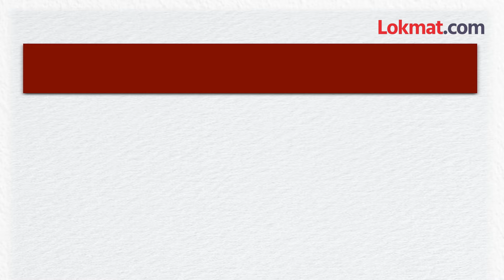विधानसभा निवडणूक एकाच टप्प्यात घ्या; शिंदेसेना,राष्ट्रवादीची मागणी | Vidhansabha Election 2024 | AC3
Vidhansabha Election 2024 विधानसभा निवडणूक एकाच टप्प्यात घ्या; शिंदेसेना, अजित पवार गटाची मागणी | AC3